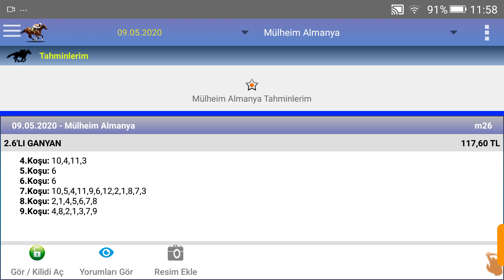9 mayıs 2020 mülheim Almanya 2 nci altılı at yarışı tahminleri altılı Ganyan tahminleri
Ganyan canavarı at yarışı yorumları,
at yarışı at yarışı,
at yarışı canlı yayın,
at yarışı programı,
at yarışı programı ve tahminler,